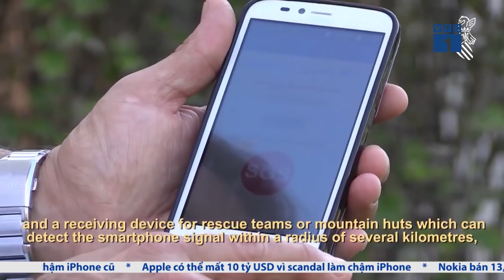VTC Tin Mới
VTC1 | Các nhà khoa học của trường Đại học Alicante, Tây Ban Nha đã phát minh ra một thiết bị có thể phát tín hiệu SOS ngay cả khi không có mạng, rất phù hợp với những đoàn thám hiểm.